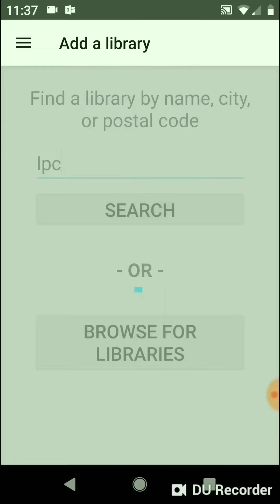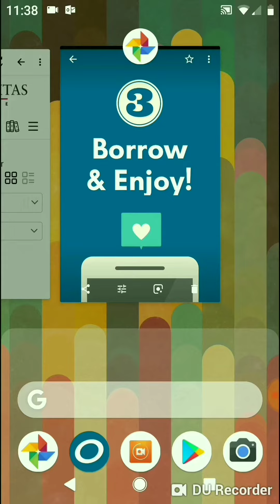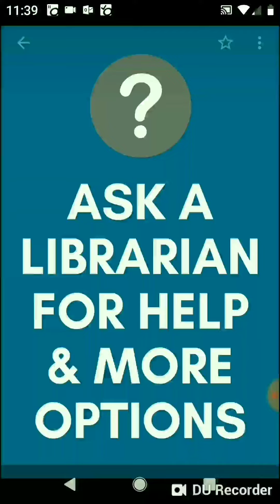Using Overdrive at LPC